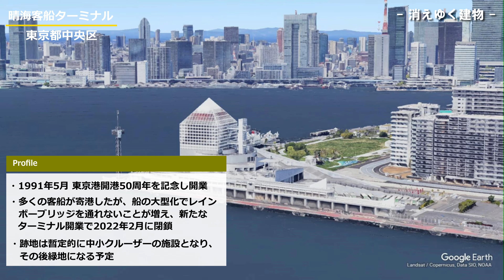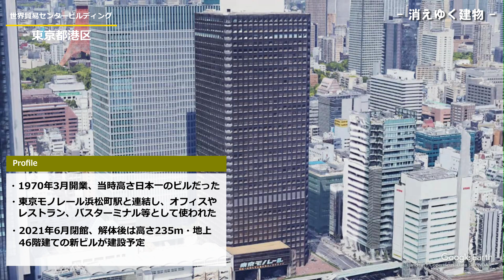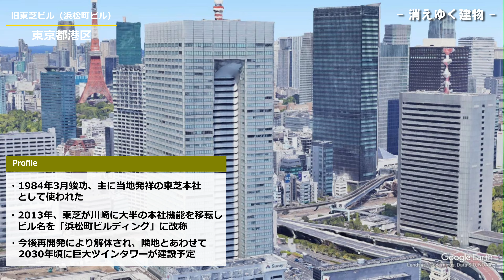【閉鎖・解体】 ~東京編~ 日本の消えた建物・消えゆく建物【Google Earth】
幕末・明治期に勃興した日本の近代建築は、鉄とコンクリートの普及とともに盛んとなりました。
そして、昭和の高度経済成長期に建設ラッシュを迎えます。時代が平成に移ると街の再開発が主体となり、建物のスクラップ・アンド・ビルドが激しさを増しました。様々な古い建物が上書きされ、地図から消えていきました。
本動画ではそんな消えていった、あるいは今後消えゆく建物/建造物を、Google Earthでピックアップできるうちに残しアーカイブします。

‹東京編›
00:00  イントロ
00:35 パレットタウン
01:10 晴海客船ターミナル
01:50 東京お台場 大江戸温泉物語
02:25 世界貿易センタービルディング
03:05 旧 東芝ビルディング（浜松町ビルディング）
03:40 中銀カプセルタワービル
04:15 三省堂書店 神保町本店
04:50 ホテルオークラ東京別館
05:30 ホテルグランドパレス
06:20 明治神宮外苑一帯（神宮球場、神宮第二球場、秩父宮ラグビー場、伊藤忠本社など）
07:05 渋谷マルイ（丸井 渋谷店）
07:50 小田急百貨店 新宿本館
08:30 京王百貨店新宿店 / ルミネ１
09:15 東京海上日動ビル本館
09:45 帝国ホテル 東京
10:20 TOCビル
10:55 SHINAGAWA GOOS（シナガワ グース）
11:30 中野サンプラザ

♦︎引用・出典♦︎
Google Earth
♦︎BGM♦︎
家路  byドヴォルザーク